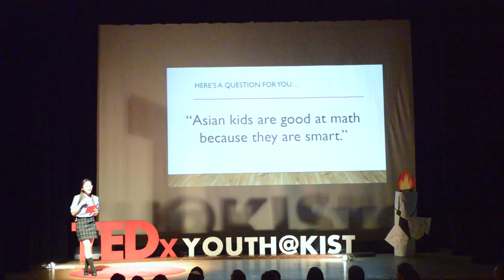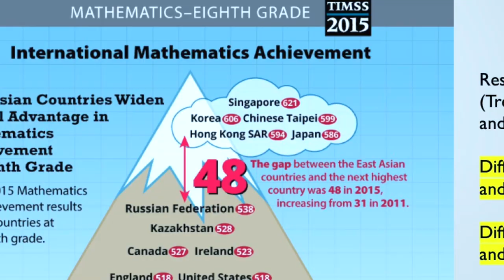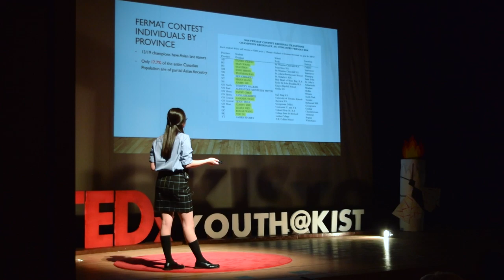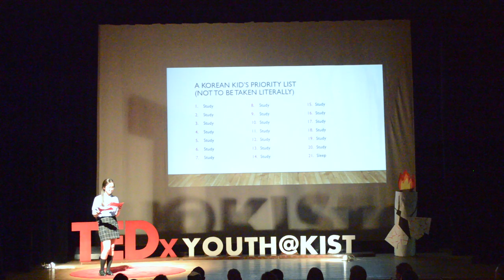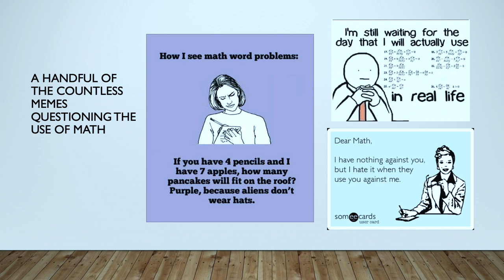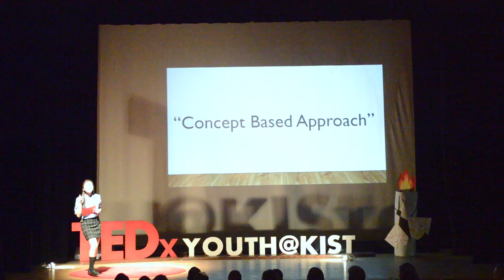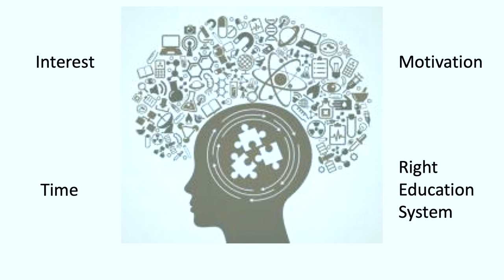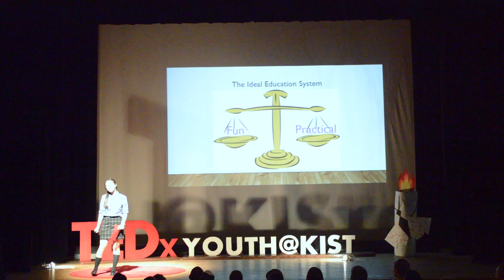The Enigma called School Math | Jihye Song | TEDxYouth@KIST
Jihye questions the `Asians are good at math` stereotype by exploring the differences between concept-based learning and more rote-based approaches that can be found in Western and Eastern education. She explains that the reason why any student demonstrates superior math ability may be down to factors of motivation, environment and the objectives of education systems, while reminding us that the potential to achieve lies within the individual. Jihye Song is currently a Grade 11 student, studying IB Diploma at K. International School, Tokyo. This talk was given at a TEDx event using the TED conference format but independently organized by a local community.